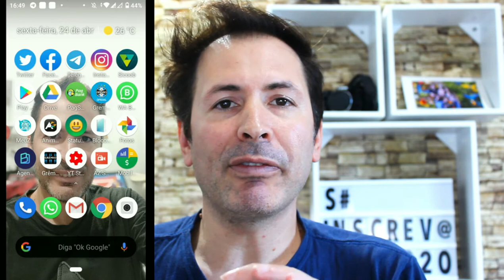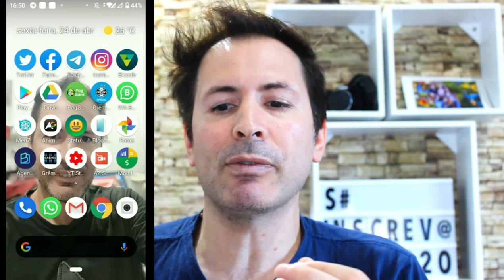COMO FAZER VÍDEO CHAMADAS COM ATÉ 7 PESSOAS NO WHATSAPP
Olá pessoal olha ai que legal , bora fazer chamadas de vídeos com os amigos , reuniões e tudo mais , chamando até 7 pessoas para conversar tudo ao mesmo tempo em vídeo.